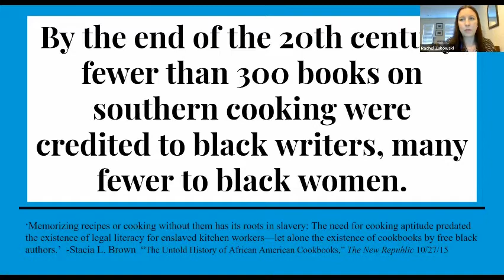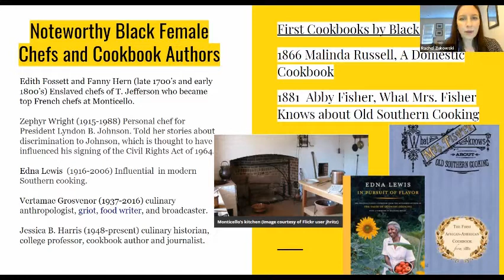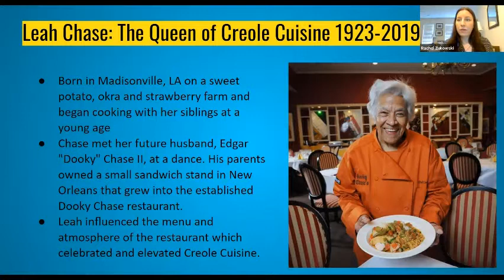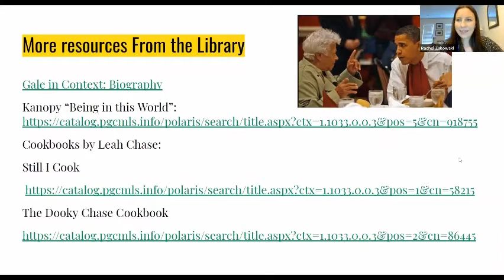Cooking Demo: Leah Chase's Breakfast Shrimp and Baked Cheese Grits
Celebrate Women's History Month! Learn about the history of Black Female Chefs and Cookbook Authors, then watch a cooking demo of one of Leah Chase's (The Queen of Creole) famous dishes.
Breakfast Shrimp with Baked Cheese Grits by Leah Chase

Serves 6

4 tomatoes (very ripe)

Boiling water

4 ounces (1/2 cup) stick unsalted butter

1/2 cup onion, diced

1/2 cup bell peppers, diced

2 cloves fresh garlic fine chopped

2 pounds medium to large shrimp, peeled and deveined

1/2 teaspoon salt

1/4 teaspoon cayenne pepper

2 fresh basil leaves chopped

1 tablespoon parsley chopped

In a 2 quart-sized pot half full, bring water to a boil. Using a slotted spoon or tongs, dip tomatoes into the boiling water for 15 to 20 seconds. Remove, rinse under cold water, slide off peels, core, seed and chop. Set aside.

In a large saucepan over medium heat, melt butter. Add onions, green peppers, and garlic. Stir until onions are transparent. Add tomatoes, shrimp, and paprika, salt, cayenne pepper, and basil leaves. Stir  5 to 10 minutes or until shrimp are cooked and pink throughout. Take care not to overcook.

Serve over or beside grits and garnish with chopped parsley.

Baked Cheese Grits

Serves 6

4 cups water

1 cup quick grits

1/2 teaspoon salt

1/4 cup milk

1 egg, beaten

1 cup cheddar cheese, grated

In a medium saucepan, bring water to a rolling boil. In a steady stream, add grits and salt, stirring occasionally and boil 10 to 15 minutes until just done. In a separate bowl, mix together milk, egg, and cheese. Add to grits, stirring well until cheese has completely mixed in. Using a medium sized buttered baking dish, pour in mixture and bake for 15 minutes.